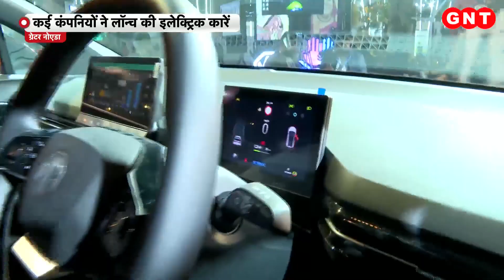Auto Expo 2023: ऑटो एक्सपो पर पूरी दुनिया की निगाहें, मिल रही फ्यूचर कारों की झलक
ह्युंडई के पविलियन में किंग खान ने हलचल बढ़ाई. शाहरुख ने ह्युंडई की आयनिक फाइव कार लॉन्च की. कंपनी ने कार की शुरुआती कीमत 44.95 लाख रुपए रखी है. कंपनी का कहना है कि आयनिक-5 को केवल 18​ मिनट में 80% तक चार्ज किया जा सकता है. खास बात ये भी है कि ये कार लैपटॉप और दूसरे गैजेट्स को भी चार्ज कर सकती है. एक बार पूरा चार्ज होने पर ये कार 631 किलोमीटर का सफर तय कर सकती है.